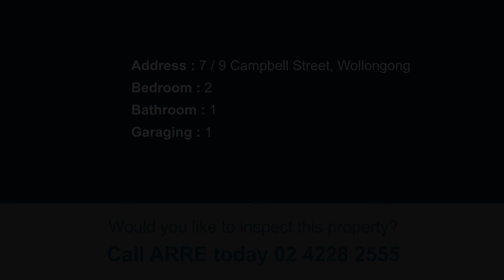7 / 9 Campbell Street, Wollongong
Seconds to Wollongong Harbour!
Located only steps away from the beautiful Wollongong Harbour where you can spend your morning's leisurely taking in some of Wollongong's most illustrious sights. Enjoy a range of delightful breakfast delicacies on many of the prominent Cliff road restaurants and upper class café's.